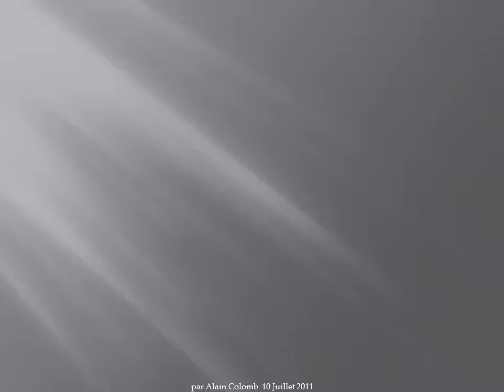Travaux du Tramway d'Angers entre 2008 et 2011 -4b- Passerelle et rampe d'accès Anciennes Provinces